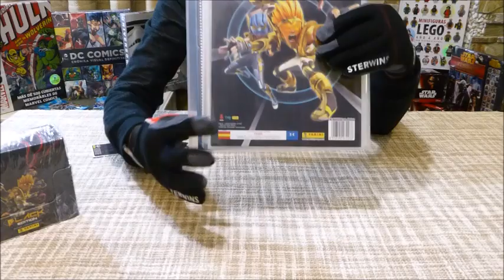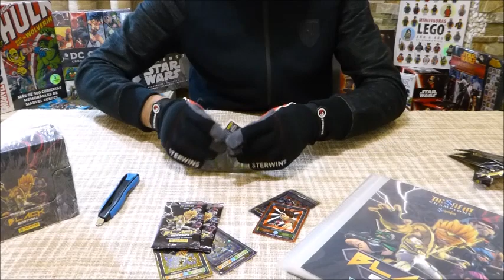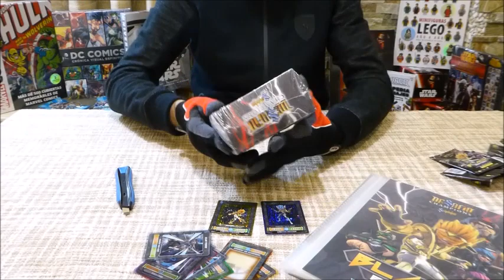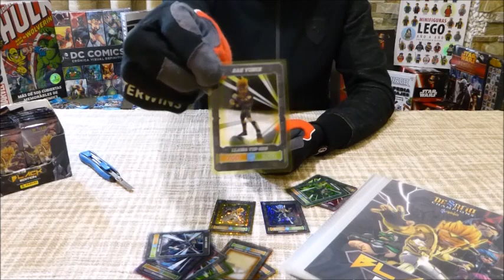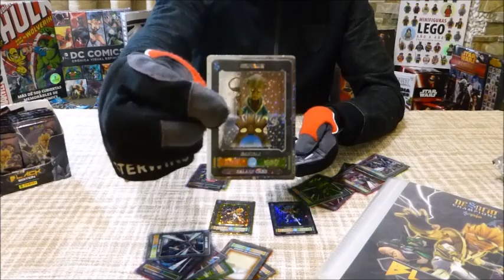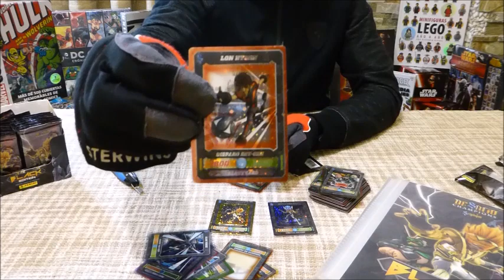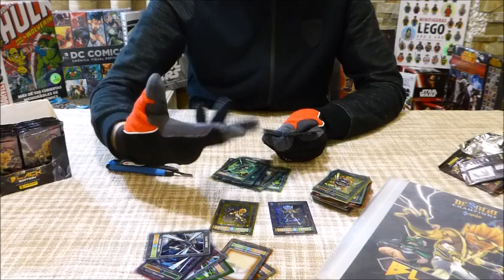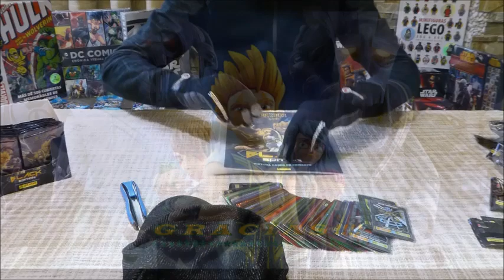SENDOKAI DESAFIO CHAMPIONS BLACK EDITION PIPIRULIS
OTRA APERTURA DE PACK LANZAMIENTO Y SOBRES DE LA NUEVA COLECCION DE PANINI .DESAFIO CHAMPIONS SENDOKAI BLACK EDITION ! 2015/2016
ESPERAMOS LES SEA UTIL Y DIVERTIDO ! GRACIAS PIPIRULIS !!!